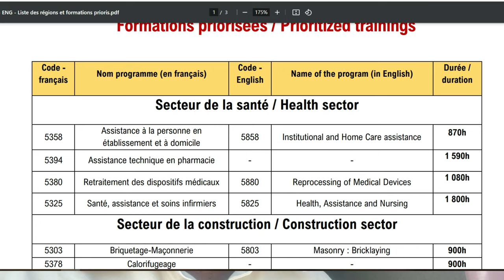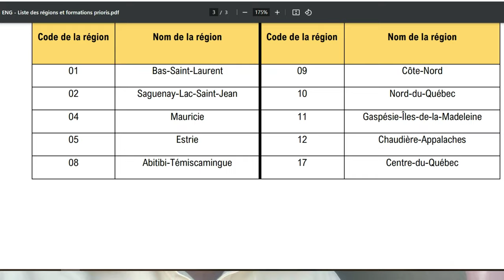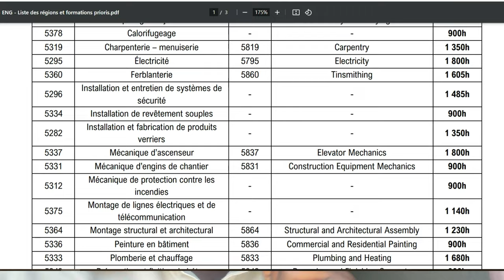Bourse d'etude pour Formation Professionnelle au CANADA 2024